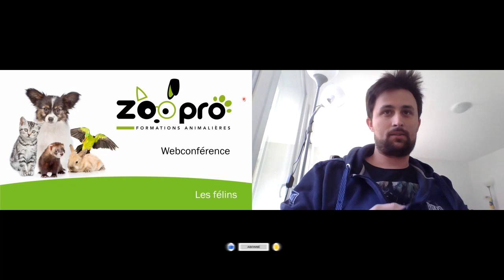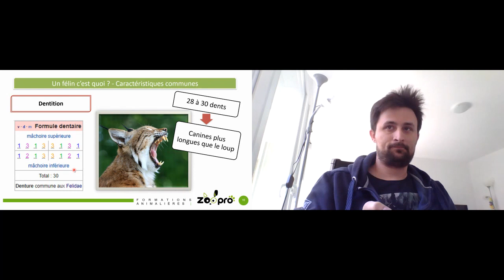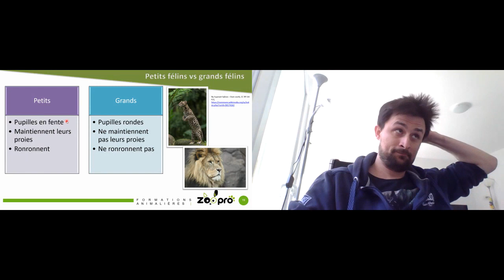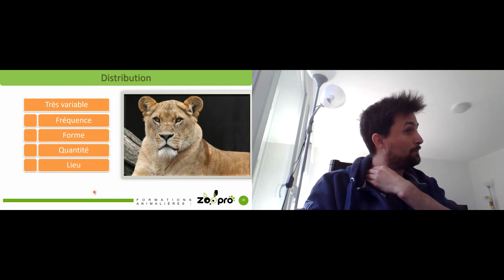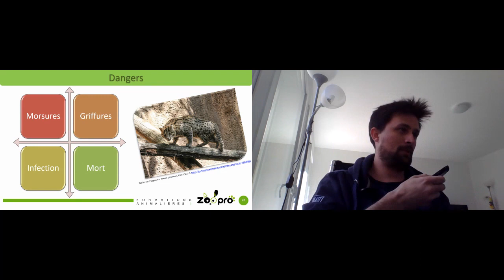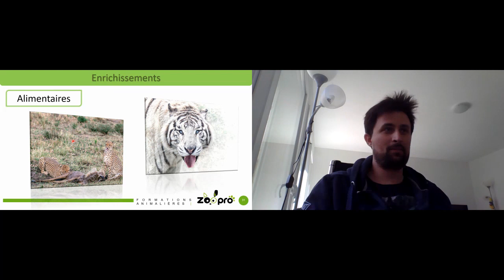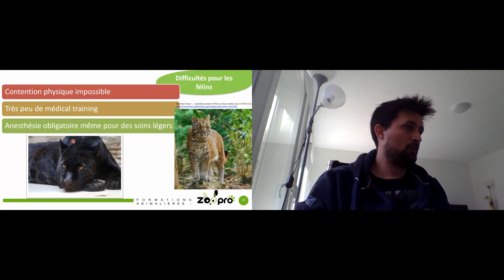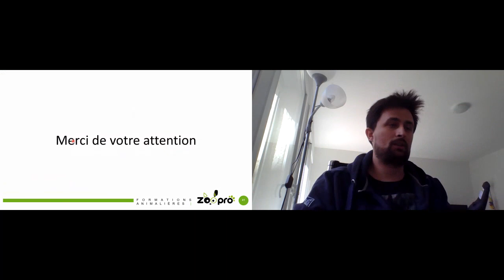Les félins : du tigre au chat domestique 🐈🐅🦁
vidéo conférence sur les félins, du tigre au chat domestique, en passant par le lynx...morphologie, comportement, habitat, disparition...apprenez tous sur animaux fantastiques.

Découvrez ZOOPRO - Organisme de formation à distance et en salle spécialisé dans les métiers des animaux.

👩‍💻 Devenez Éleveur, Éducateur, Comportementaliste, soigneur animalier, Pet Sitter, Taxi Animalier et de nombreux autres professions grâce à nos nombreuses formations !

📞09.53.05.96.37